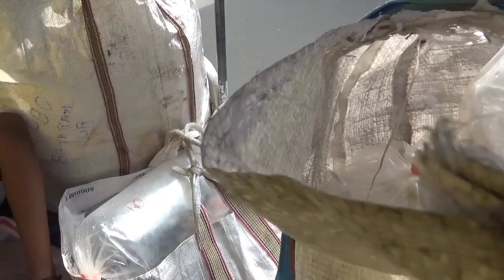কিভাবে রঙিন মাছ ফার্মে আনা হয়?-- আনার পর কি করা হয়?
আজকের ভিডিওতে আমি তোমাদের দেখাবো তোমরা বাড়িতে বসেই কিভাবে রঙিন মাছ চাষ করতে পারবে?
রঙিন মাছ ফার্মে কিভাবে আনা হয়?
মাছ ফার্মে আনার পর কি করা হয়?

ফার্ম এর ঠিকানা-
কৃষ্ণনগর আকোরিয়াম ফিশ ফার্ম
নাম-  তারক মন্ডল
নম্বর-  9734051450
ঠিকানা- কৃষ্ণনগর ডন বস্কো স্কুল এর বিপরীতে, 1নং বাচ্চুপল্লী,অঞ্জলি ক্লাব এর পাশের রাস্তায়।
যেহেতু এটা আমার life style Releted চ্যানেল তাই আমি আমার সকল রকম অভিজ্ঞতা ও সকল Details তোমাদের সাথে share করি✍️

এরকম মজাদার ও সকল রকম বিষয়ে মিশিয়ে জগা খিচুরী ভিডিও দেখার জন্য চ্যানেল টিকে subscribe করে চ্যানেল এর সঙ্গে থাকো❤️এবং আমাদের এই Youtube পরিবার টিকে আরো বড়ো করে তোলার জন্য বন্ধুদের সঙ্গে Share করো🙏